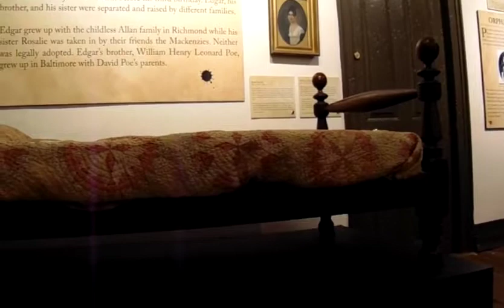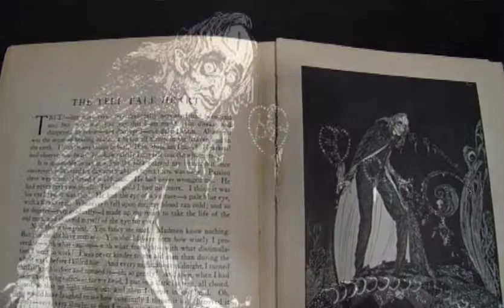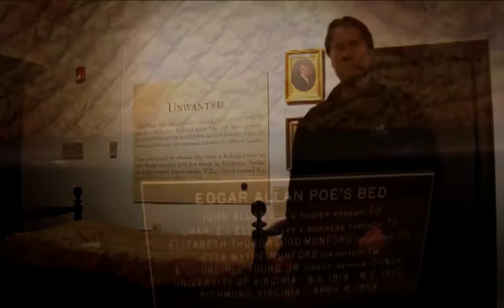Curator's Crypt, Episode 9: Poe's Greatest Fear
Poe's terror tales have caused many a reader to have a sleepless night. But what terrified Poe the most? What did his nightmares look like? We'll recount some of Poe's documented nightmares and take a look at his boyhood bed.